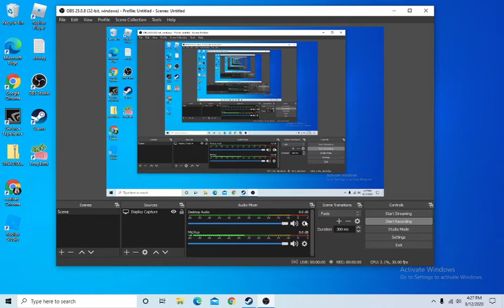frog bath on PC (weird)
a weird frog game